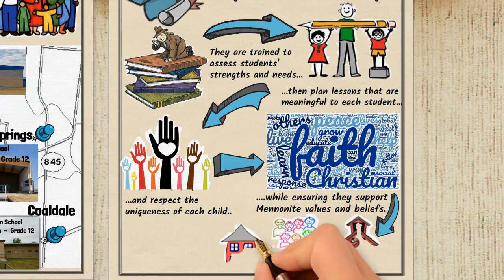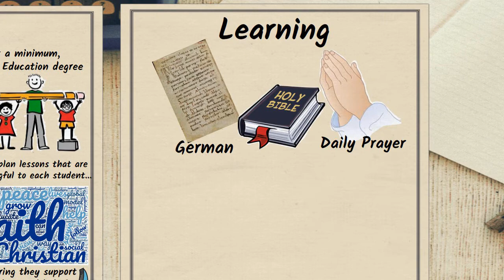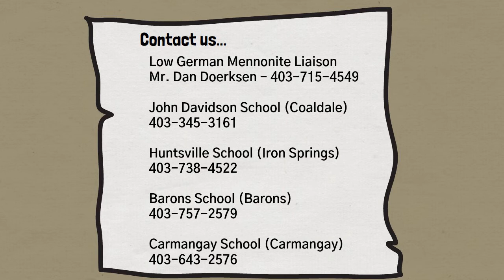LGM English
Palliser School Division Low German Mennonite Programs